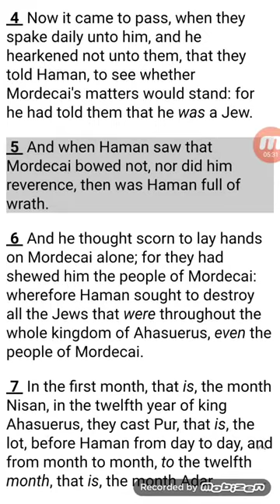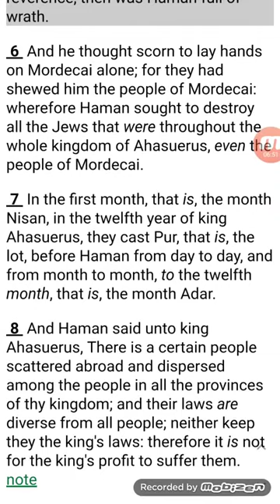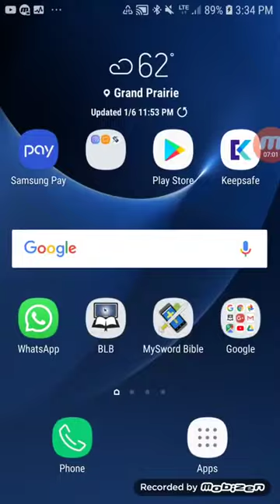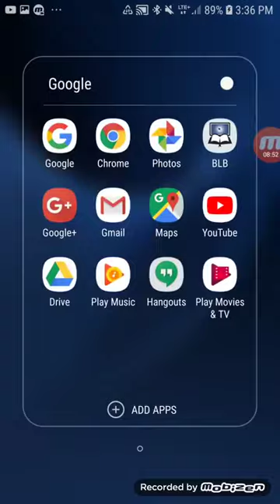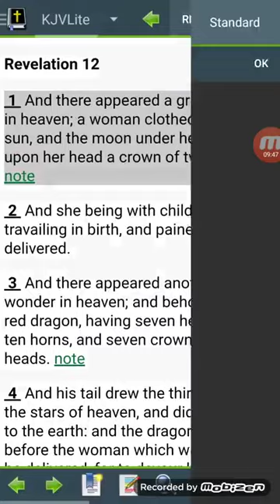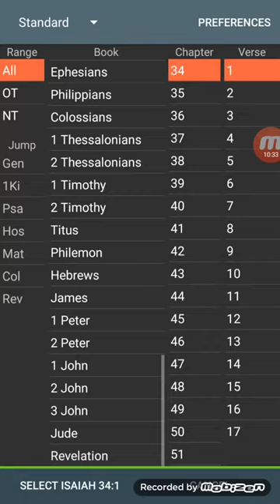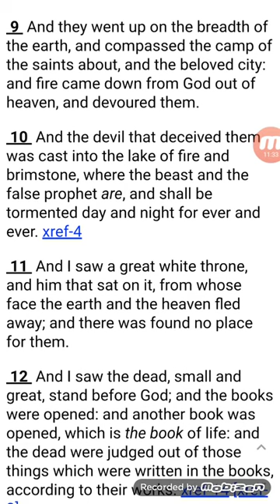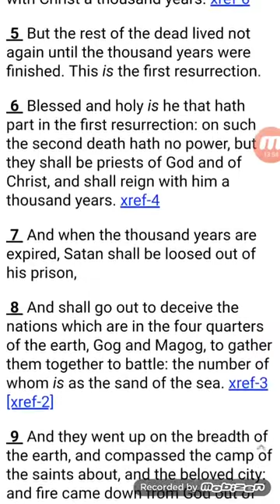THIS WORD IS GETTING TO ESAU EDOM!!!! HURT! (GMS Shar Ahmath)